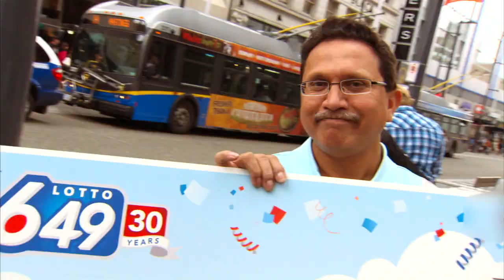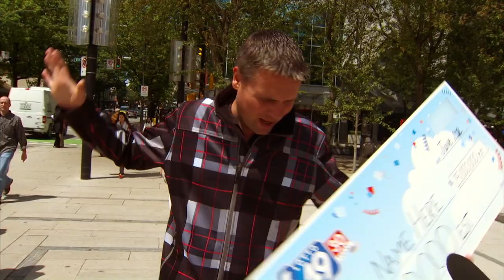Lotto 6/49 - What's your happy dance?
Lotto 6/49 30th Anniversary Celebrations (June 2012) - We hit the streets to find out if our fans would do a happy dance. Turns out they would and they're pretty good at it too! What's your happy dance?